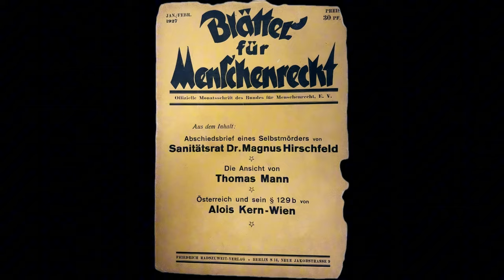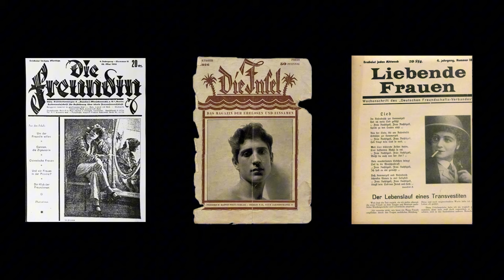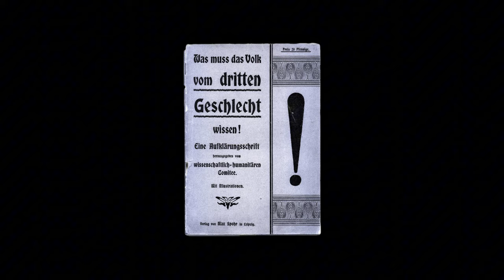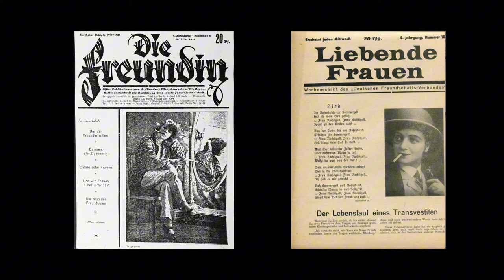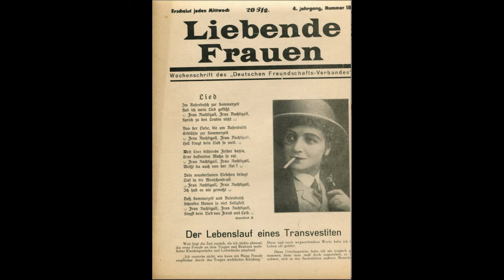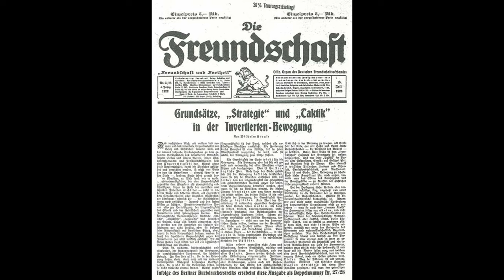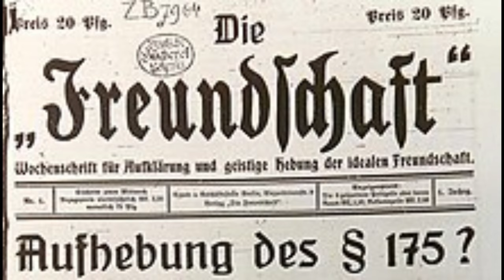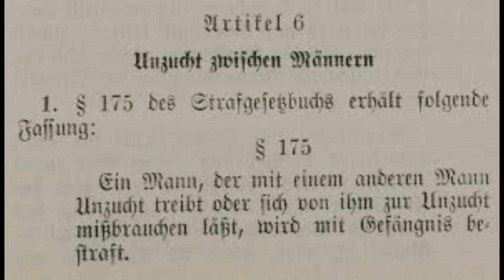Queer Terminology, Emerging Identity, & Respectability Politics | A Queer History of Germany Pt. 10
This video in my series on the queer history of Germany covers the debates about queer terminology at the time, the emergence of a homosexual identity, and the rise of respectability politics in Weimar Germany.

Sources for this video:
“Between World Wars, Gay Culture Flourished in Berlin” – Author Interview with Robert Beachy
Celebrating Queer Joy in 1920s Berlin - Illinois Holocaust Museum
Gay Berlin: Birthplace of A Modern Identity by Robert Beachy
Queer Identities and Politics in Germany: A History 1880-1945 by Clayton J. Whisnant